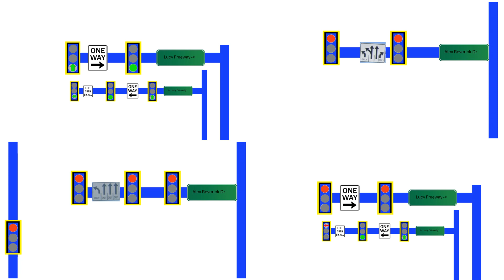Lucy Freeway and Alex Reverick Drive Morg City, Ohio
Please do NOT use this for your videos. This intersection you see is 100% FICTIONAL! It is NOT real. Don't even think about commenting or making a video saying. NoW mY ChAnNeL iS rUiNeD!" keep in mind that's ACTUALLY YOUR problem.

Trivia:

- This this based on President George Bush Freeway and N Garland Avenue in Garland, Texas.